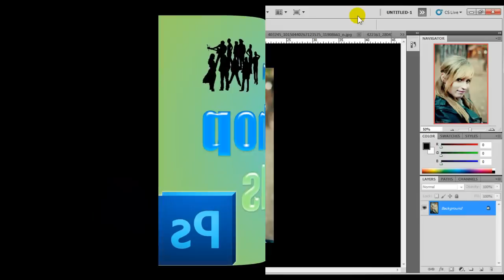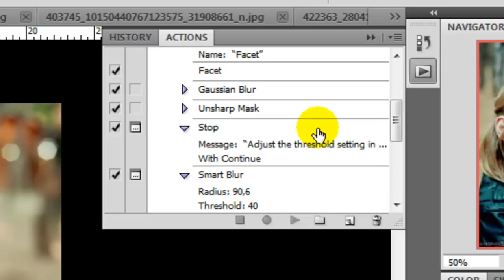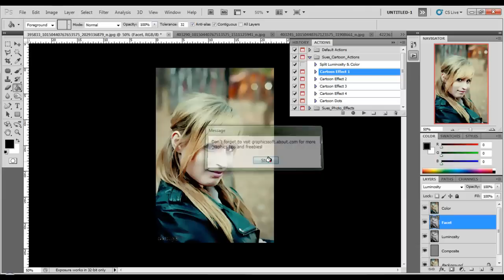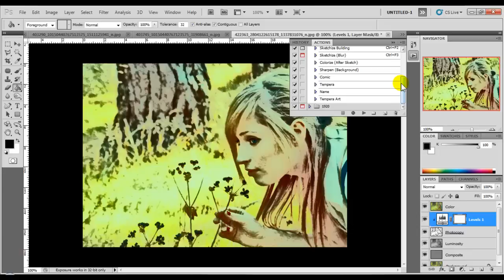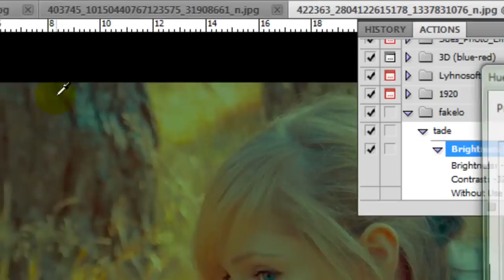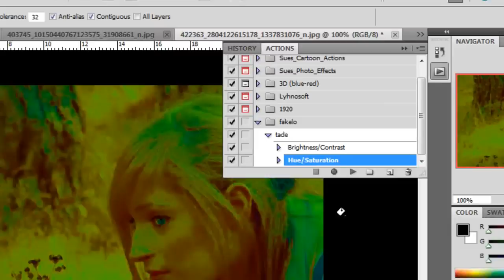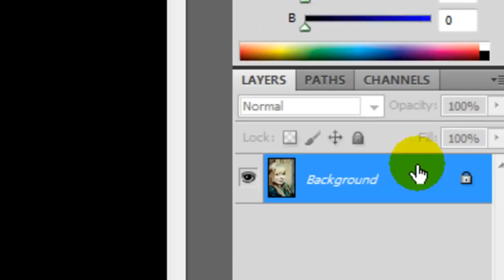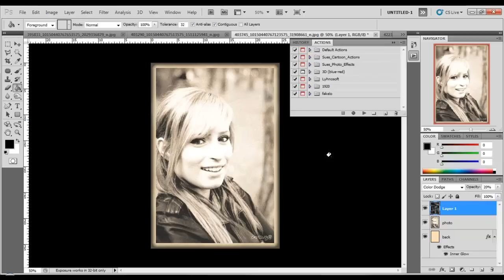Actions & Filters quick tips - MyAegean Photoshop Tutorial #21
- Στο παρόν εκπαιδευτικό βίντεο θα μάθουμε να φτιάχνουμε "Actions", δηλαδή κουμπιά που με το πάτημά τους, να εφαρμόζεται το φίλτρο που επιθυμείτε, καθώς και δικά μας Φίλτρα για αυτοματοποιημένες διεργασίες και επιτάχυνση στην εργασία σας.

Άλλοι "Οδηγοί-Tutorials":

Tutorial #1 - Γνωριμία με τα εργαλεία
Tutorial #2 - Μετατροπή Καρτούν
Tutorial #3 - Μετατροπή Σκίτσου
Tutorial #4 - Εξολοθρευτής ελιών και σπυριών
Tutorial #5 - Αλλαγή χρώματος σε αντικείμενα και μάτια
Tutorial #6 - Λεύκανση Δοντιών
Tutorial #7 - Δημιουργία 3D αντικειμένων: Γυάλινη σφαίρα & Σταγόνα νερού
Tutorial #8 - Collage (Φαινόμενο του θερμοκηπίου)
Tutorial #9 - Coloring the uncolored (Sitting Angel - Cherryman)
Tutorial #10 - Football Grass
Tutorial #11 - Beauty Enhance
Tutorial #12 - Photo Fixer
Tutorial #13 - Collage: Model in Landscapes
Tutorial #14 - Collage: Brunette model in flyer
Tutorial #15 - Workspace Tools and Tips
Tutorial #16 - Comicize Photos
Tutorial #17 - Lomography Photos
Tutorial #18 - 3D Futuristic Ball
Tutorial #19 - Thunders and Lightnings
Tutorial #20 - Realistic Coloring on ..statues!

(1) "There It Is" by Kevin MacLeod, (2) "Funky One" by Kevin MacLeod, (3) "Funkorama" by Kevin MacLeod, (4) "Aces High" by Kevin MacLeod, (5) "Stringed Disco" by Plastic3, (6) "Hustle" by Kevin MacLeod